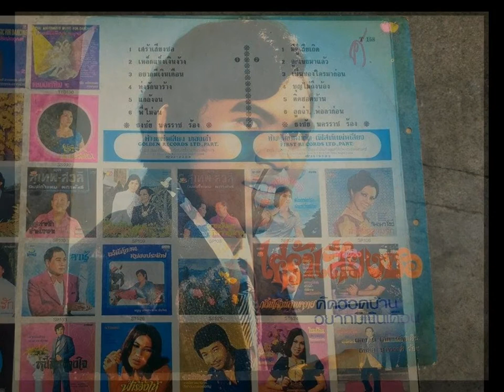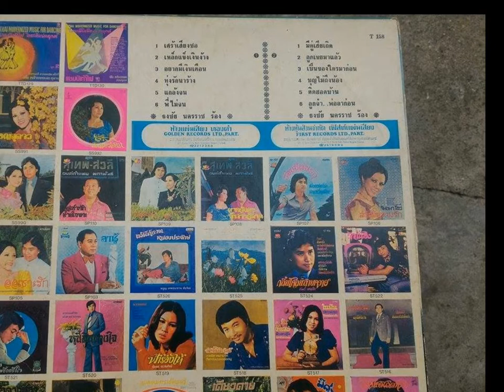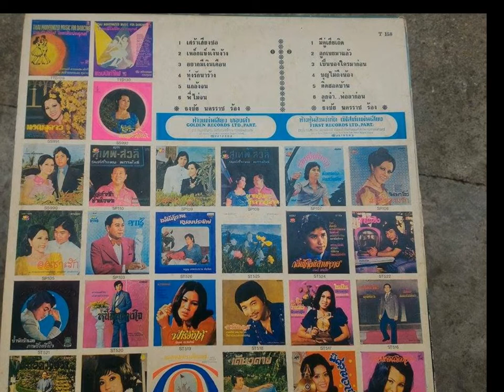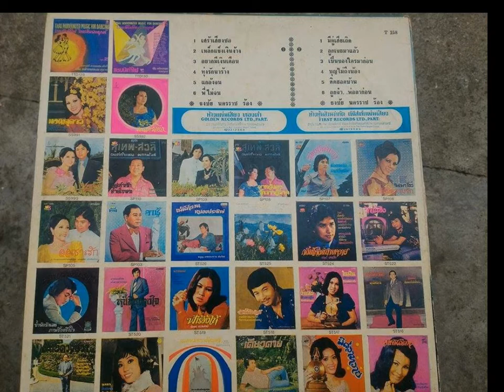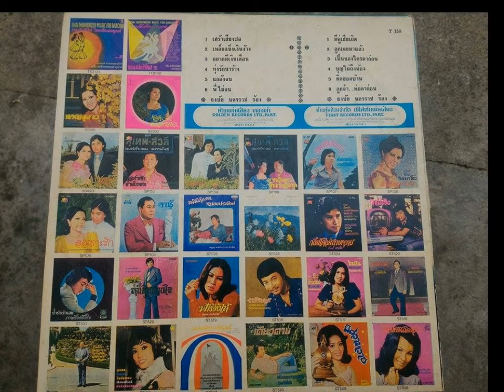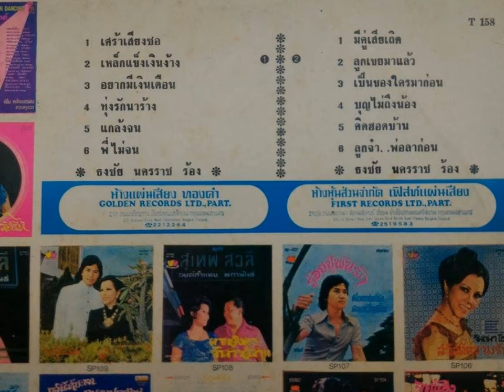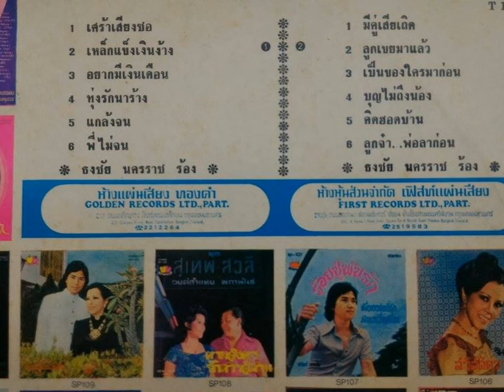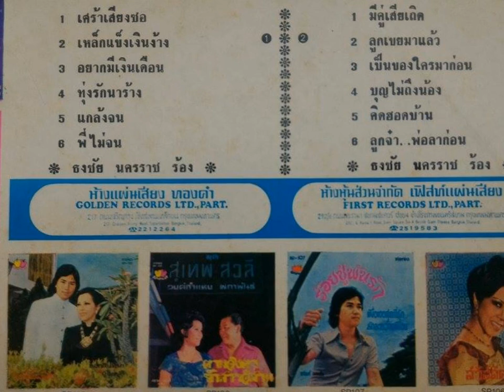ธงชัย นครราช เศร้าเสียงซอ หน้าที่ 1 LP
-บันทึกจากแผ่นเสียง เอาไว้เทียบกับแบบอื่นๆ